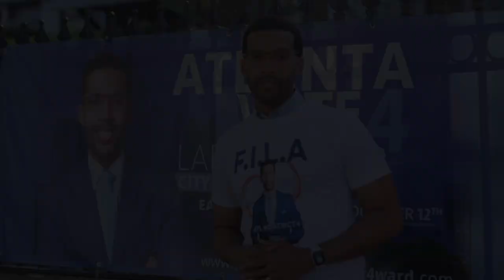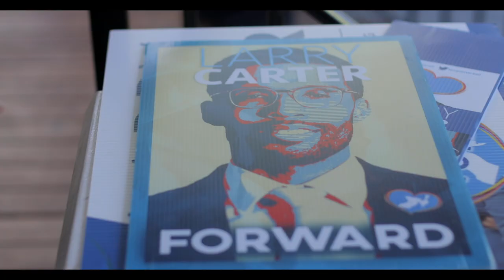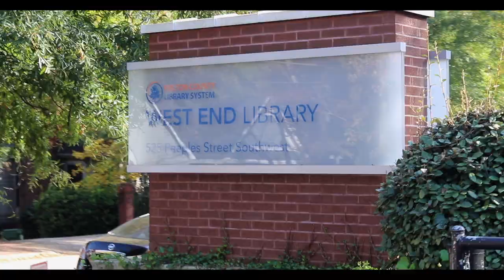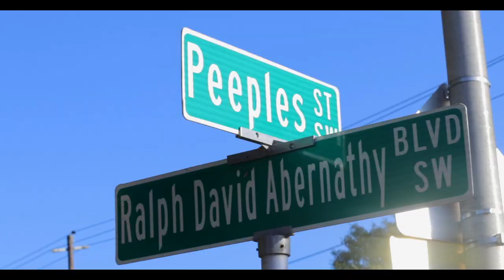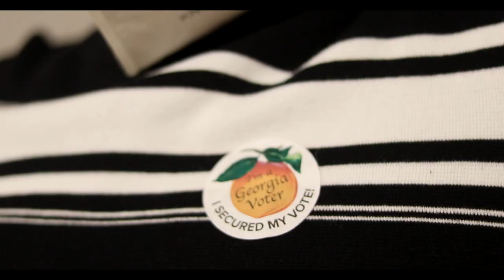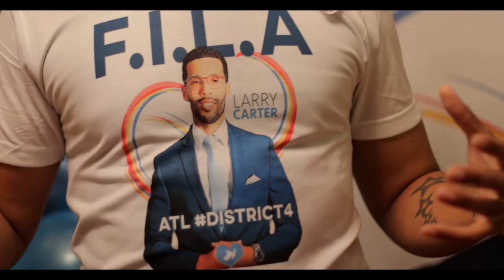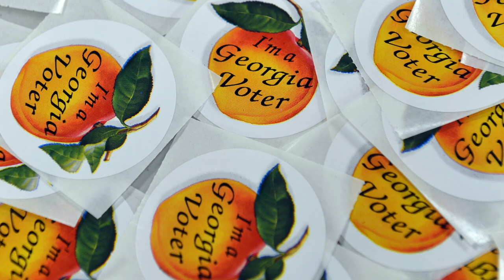Larry Carter "Phylle" Runs for City Council District 4! Election Day Mini Doc (2021)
Larry Carter II Runs for City Council District 4 in Atlanta, GA! This Mini-Docu Series follows him and his family throughout the day of the election! Here's a walk in his shoes. Get to know Larry, really understand his upbringing and why he decided to run in the first place and how this entire campaign affected his life!

Camera Operators:
Freshie
Shabriya Norman

Edited by:
Freshie